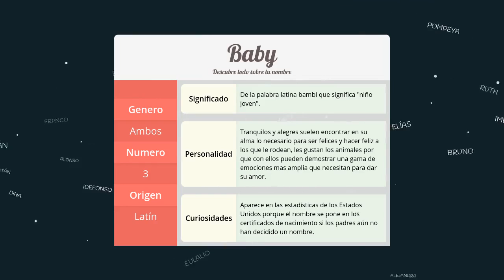Significado de Baby, nombre Latín para tu bebe niño o niña (origen y personalidad)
Descubre el significado del nombre (Latín) Baby y el origen de su procedencia. En la fuente original podras descubrir la personalidad y algunos datos curiosos del nombre para tu bebe.